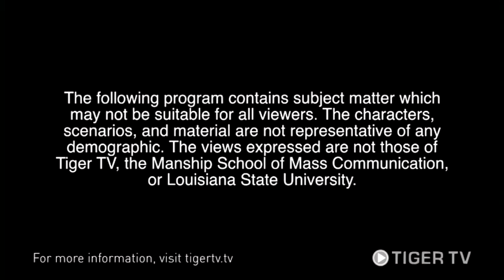LSU Lately Full Episode 11/23/15